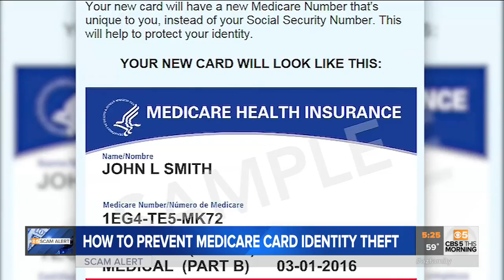VIDEO: New Medicare cards to protect your identity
1.3 million beneficiaries in Arizona will get new cards to ward off scammers and protect against idenity theft.